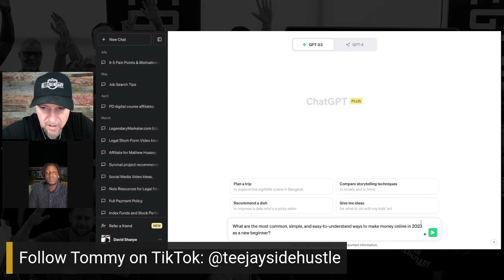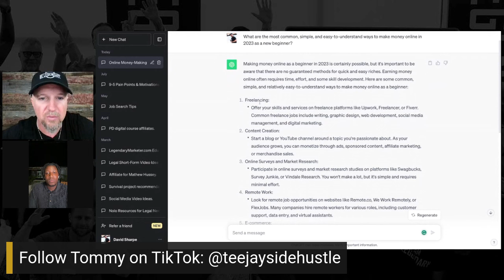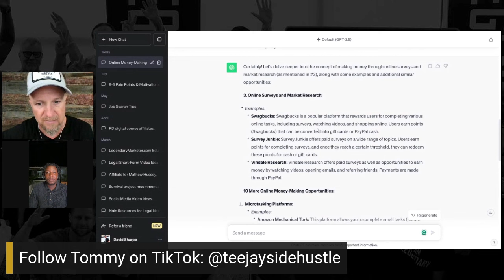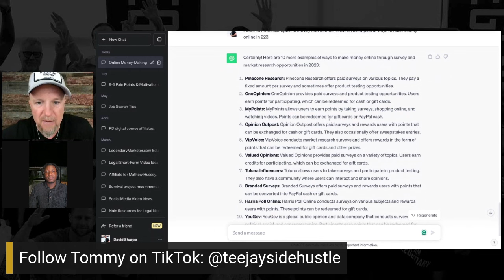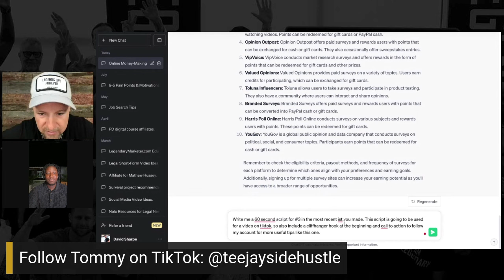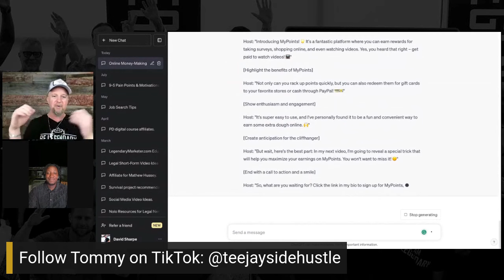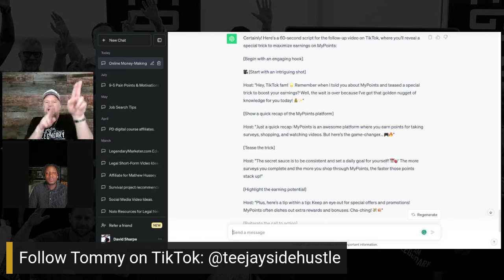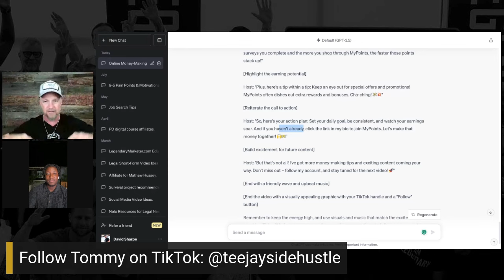Traveling Marketer Creates Thriving Biz-Wake Up Legendary with David Sharpe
Tommy Jinad is a full time digital marketer who wanted to be able to live his life on his own terms. Now he is finding success in his online business and doing just that. Tune into this episode of Wake Up Legendary to hear how his eye catching content creation led to a thriving online business!